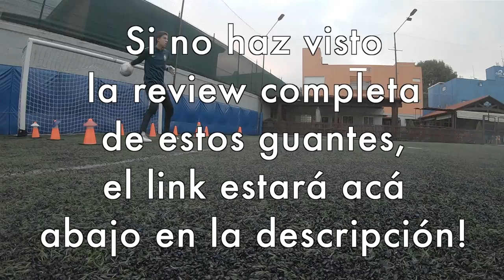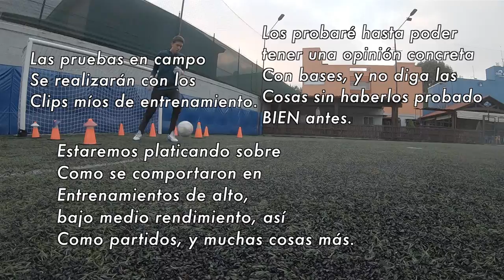AL FIN! - Prueba en Campo #1- SP No Goal IX PRO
Al fin tenemos la play test en campo de estos SP NO GOAL, un excelente guante, que en este vídeo te doy mi análisis completo en el que revisamos todos sus aspectos ya en campo, espero que les encante y les funcione RAZA, les mando un abrazote y nos vemos en el siguiente VÍDEO!